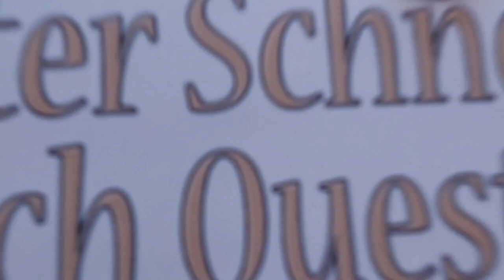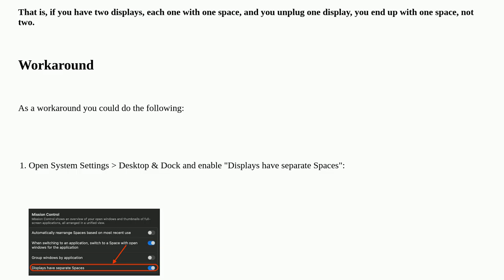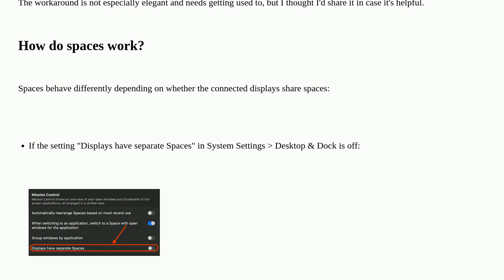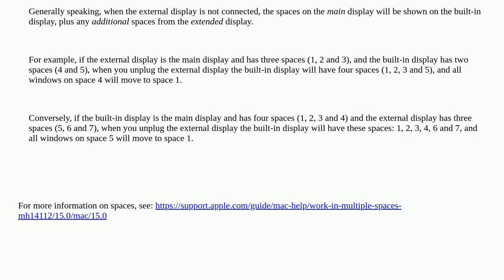Apple: Change number of spaces on internal monitor when an external monitor is connected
Change number of spaces on internal monitor when an external monitor is connected

A special thanks goes out to the community

  sequoia desktop